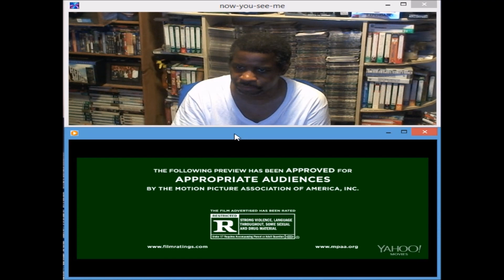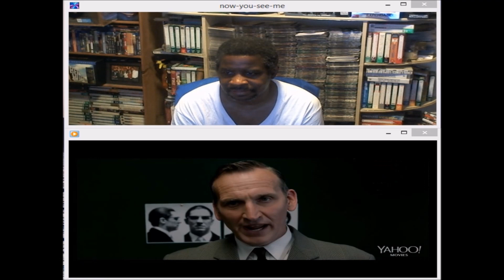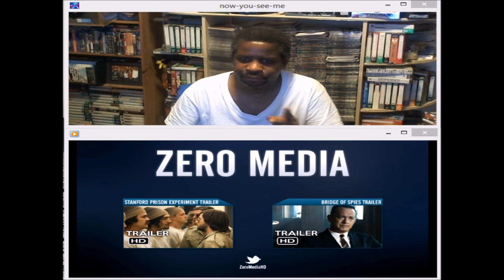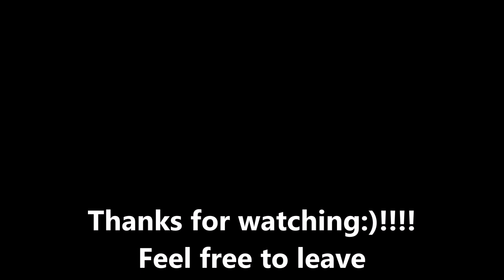Legend - 1st Trailer - Reaction & Review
My reaction & review for the 1st trailer for Legend.